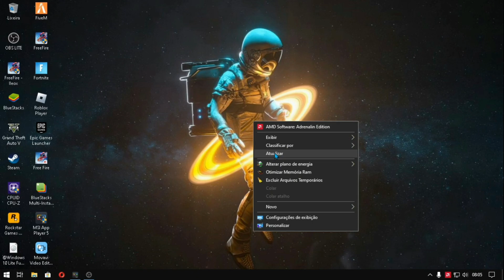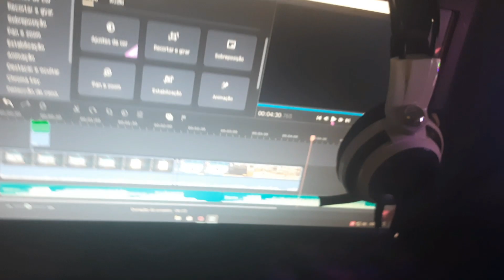MEU MAIS NOVO PC GAMER CUSTO BENEFICIO SETUP 2024, ATUALIZADO RYZEN 5 1500X /RX 580/ 8 GB DDR4.!!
▬▬▬▬▬▬▬▬▬ஜ۩۞۩ஜ▬▬▬▬▬▬▬▬▬▬
▬▬▬▬▬▬▬▬▬ஜ۩۞۩ஜ▬▬▬▬▬▬▬▬▬▬

Tudo bem tropa ?!

processador AMD RYZEN 5 1500X 3.5ghz 4/8

8 GB ram ddr 4 1x8 2666ghz

RX580 8gb DDR5

Win 10 LITE full gamer

MOUSE : GM-V601 inforkit
TECLADO : mecanico read  dragon fizz
MOUSE PAD: grande gamer
HAD SET : knup - kp 400
microfone : bm800

Emulador :
msi 5